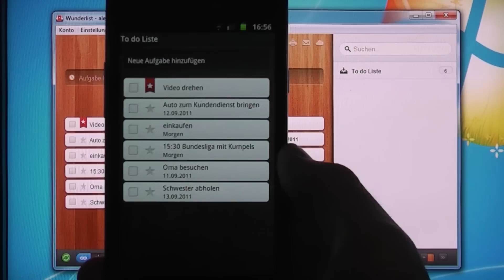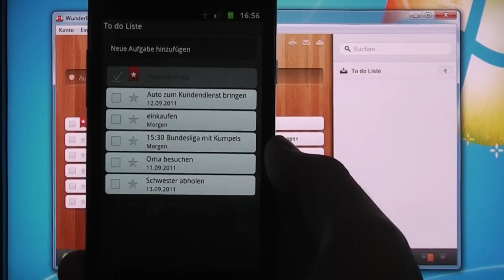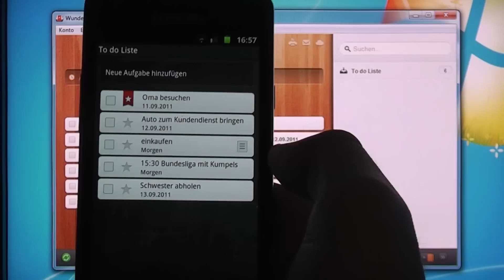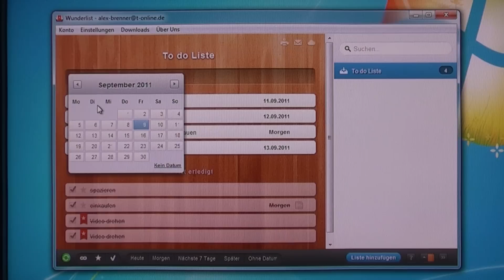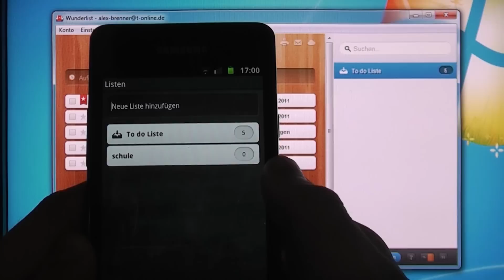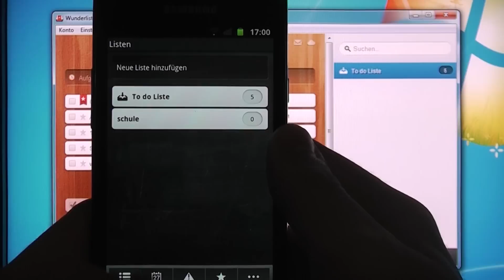Android App-Review: Wunderlist